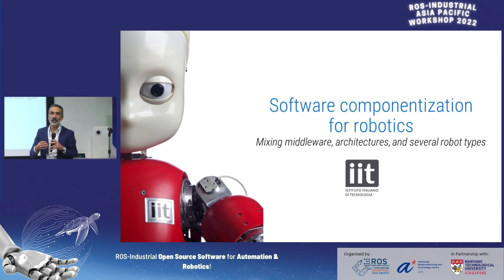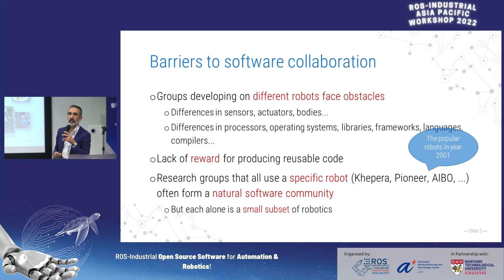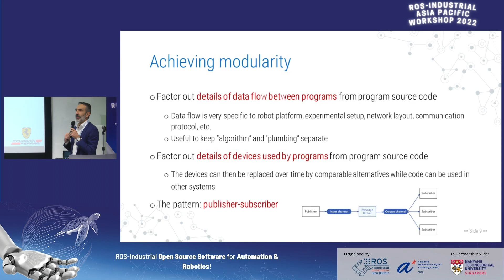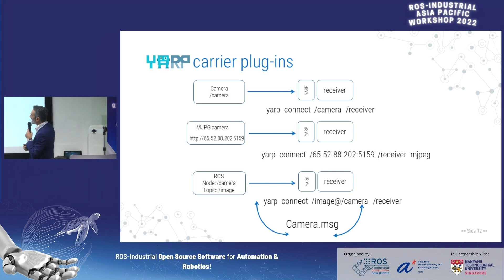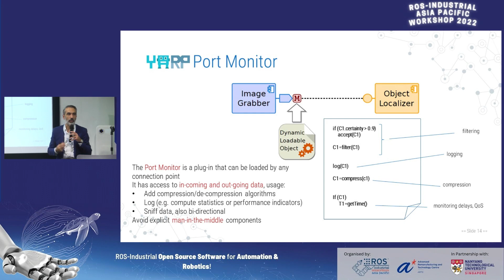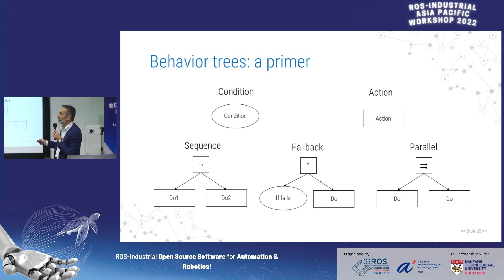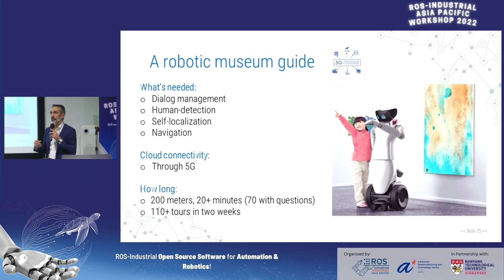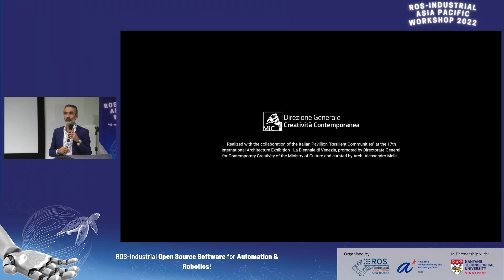ROS-I APAC Workshop 2022 - Software Componentization for Robotics: Mixing Middleware, Architectures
Prof. Giorgio Metta, Scientific Director, for Istituto Italiano di Technologia (IIT) presented on 'Software Componentization for Robotics: Mixing Middleware, Architectures, and Several Robot Types'  during the ROS-Industrial Asia Pacific Workshop held on the 9th of November at the Advanced Remanufacturing and Technology Centre (ARTC), Singapore